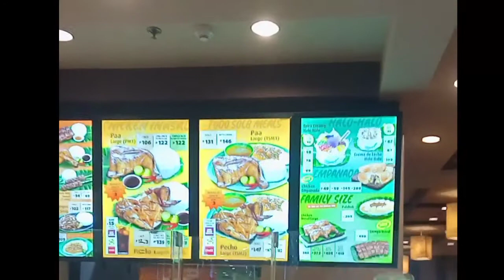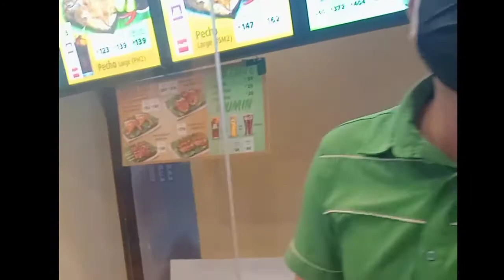Kakaikot nami ginutom kami Kaya Kain po tau# Wilson alegreTV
kakaikot nami ginotom kami  kaya Kain pi tau # Wilson alegreTV Philippines 🇵🇭❤️